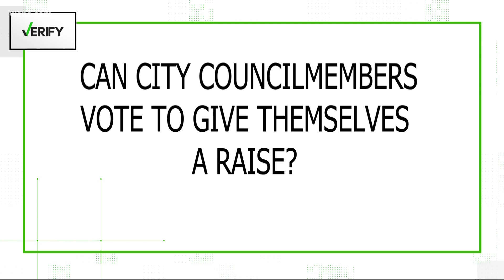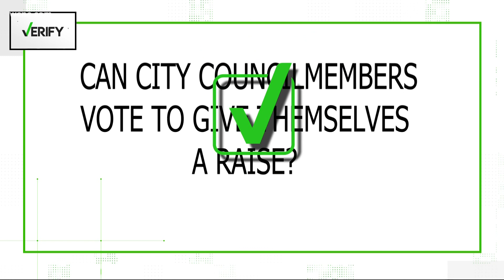Yes, Charlotte city council members can vote to raise their salary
On June 14, the city council will vote on the proposed 2020 City budget. In the proposed budget, the council will receive a raise. Many are asking if they are allowed to vote on their own salary increase.

QUESTION: Can Charlotte City Councilmembers can vote to give themselves a raise?

ANSWER: Yes, per a North Carolina statute 160A-64, city councilmembers are allowed to vote to raise their salaries.